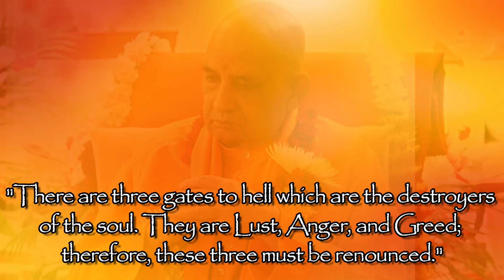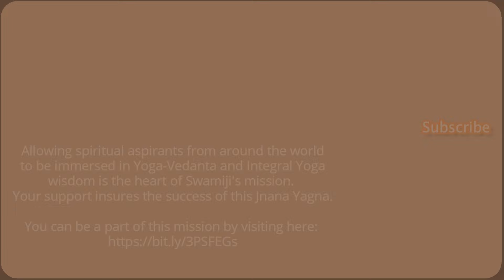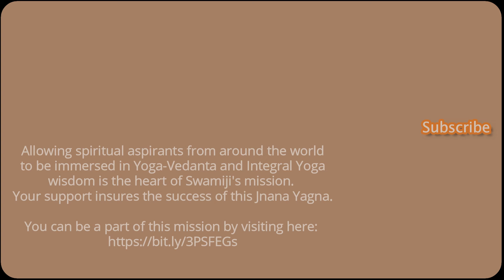Faith and Its Power: Bhagavad Gita Chapter 17 Verses 1-3 | Lesson 143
**Faith and Its Power: Bhagavad Gita Chapter 17 Verses 1-3 | Lesson 143 | Swami Jyotirmayananda**

🌟 **Join Swami Jyotirmayananda** as He explores Chapter 17, Verses 1-3 of the Bhagavad Gita. In this illuminating Lesson 143, Swamiji discusses the profound impact of faith on our spiritual path. Learn about the nature of faith and its pivotal role in guiding us towards the ultimate truth.

**Key Highlights:**

1. **Introduction to Threefold Faith:** Understanding the Yoga of Threefold Faith (00:48).
2. **Arjuna’s Inquiry (02:14):** Question about faith without following scriptures.
3. **Nature of Faith (03:04):** The essence of Shraddha and its significance.
4. **Types of Faith (05:46):** Detailed explanation of Sattvic, Rajasic, and Tamasic faiths.
5. **Faith and Intellect (10:19):** How faith shapes memory and intellect.
6. **Allegory of the Blind Men and the Elephant (14:03):** Illustrating different perceptions of truth.
7. **Intuitive Intellect (16:52):** Transitioning from rational to intuitive understanding.
8. **Impact of Faith (18:09):** How faith inherent in one's nature influences actions.
9. **Transforming Faith (20:29):** Evolving faith through spiritual practice.
10. **Conclusion and Final Thoughts (37:59):** Embracing sattvic faith for spiritual growth.

**Timestamps:**

01:00 Invocation Chants
02:14 Arjuna’s Inquiry
03:04 Nature of Faith
05:46 Types of Faith
10:19 Faith and Intellect
14:03 Allegory of the Blind Men and the Elephant
16:52 Intuitive Intellect
18:09 Impact of Faith
20:29 Transforming Faith
37:59 Conclusion and Final Thoughts

**🔔 Engage with Our Spiritual Community:**
* Share your insights and reflections in the comments.

Your contributions are vital in spreading the sacred teachings of Yoga-Vedanta and the Bhagavad Gita. ॐ

**Special Note:**
Don't miss upcoming lessons on the Bhagavad Gita and other spiritual scriptures, guiding you further on the path of spiritual growth and self-realization.

**About Swami Jyotirmayananda:**
As the revered last remaining direct disciple of Swami Sivananda, Swami Jyotirmayananda brings a wealth of Yoga-Vedanta philosophy to the world. In this episode, He illuminates Chapter 17, Verses 1-3 of the Srimad Bhagavad Gita, offering unique insights into the spiritual dynamics of faith. His teachings provide a profound blend of wisdom, guiding seekers towards an enriched understanding of the Self and the universe.

Warm Memories - Emotional Inspiring Piano by Keys of Moon | [Listen Here]